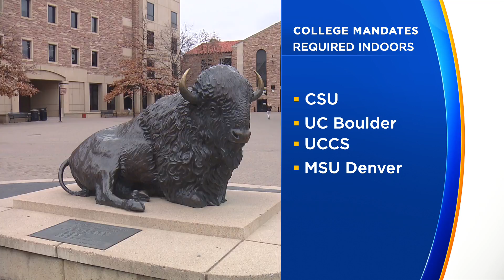COVID In Fort Collins: Colorado State University Mandates Face Masks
Colorado State University has joined the list of colleges requiring masks for everyone indoors regardless of vaccine status.